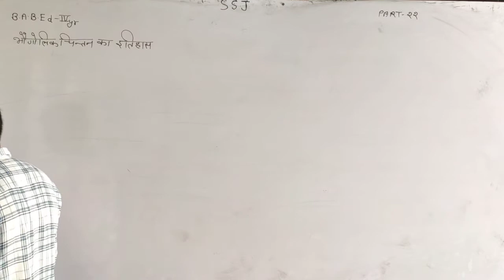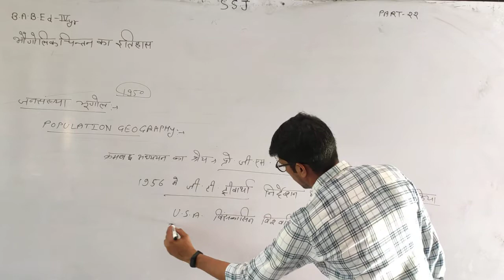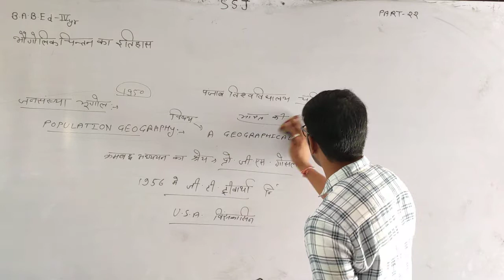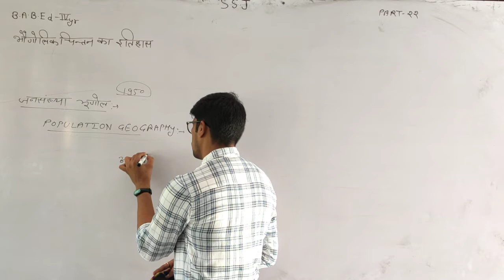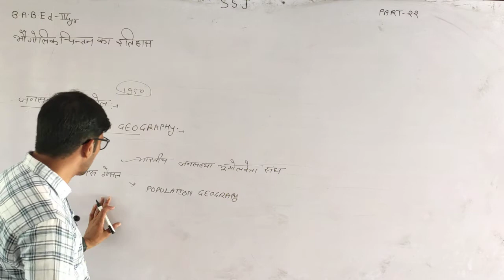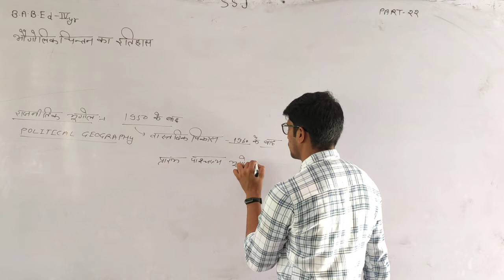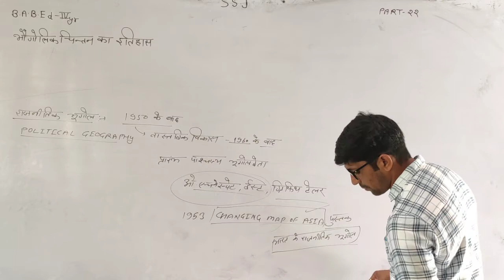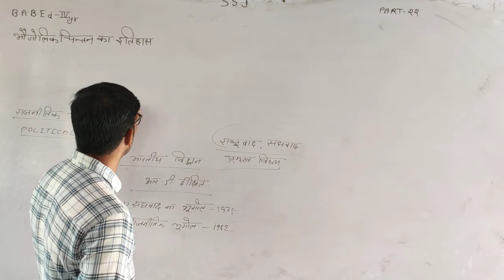B.A.B.Ed.-4th Year भौगोलिक चिंतन का इतिहास Part 22 By Ramesh Meel Sir